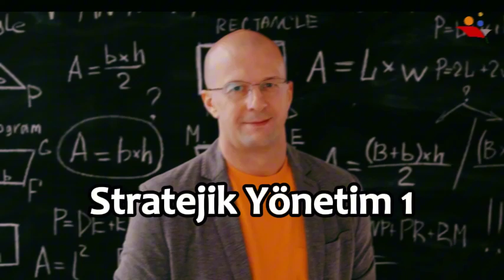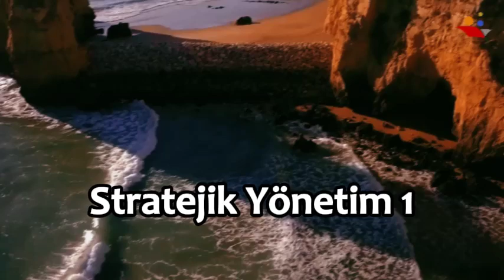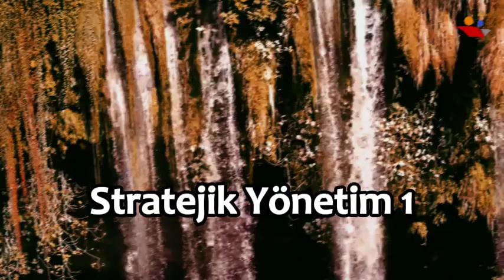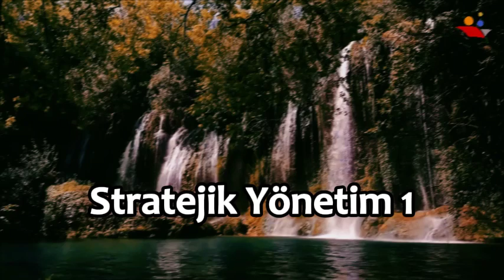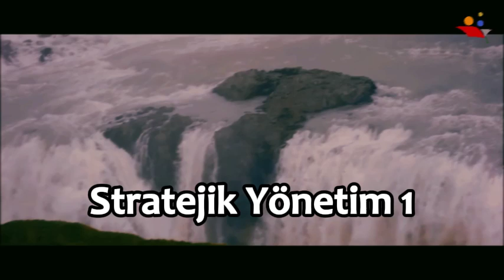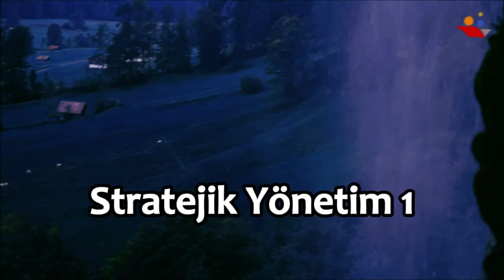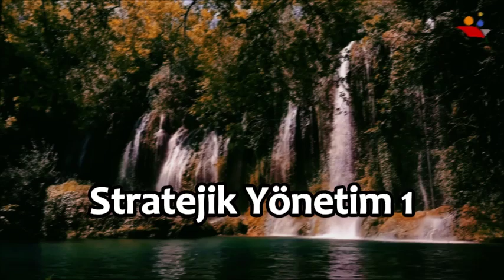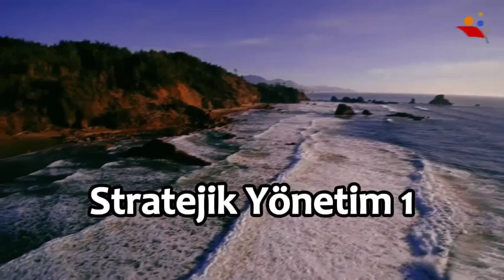📈 Stratejik Yönetim 1: İşletmelerde Stratejik Planlama | İSL405U 📊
İSL405U Stratejik Yönetim 1 dersi, işletmelerin uzun vadeli hedeflerine ulaşmalarını sağlayan stratejik planlama süreçlerini anlamanıza yardımcı olur. Bu ders, rekabet avantajı yaratmak için stratejik analizlerin nasıl yapılacağını, şirketlerin iç ve dış çevre analizlerini, vizyon ve misyon belirleme süreçlerini kapsamlı bir şekilde ele alır. 📚 Ayrıca, strateji geliştirme ve uygulama aşamalarında karşılaşılan zorlukları, liderlik ve değişim yönetimi konularını da öğrenme fırsatınız olacak. Stratejik yönetimin temel kavramlarını kavrayarak işletmelerin sürdürülebilir başarısına katkıda bulunmayı amaçlayan bu derste, iş dünyasının dinamiklerini derinlemesine keşfedin!

isl405u stratejik yonetim 1 dersi